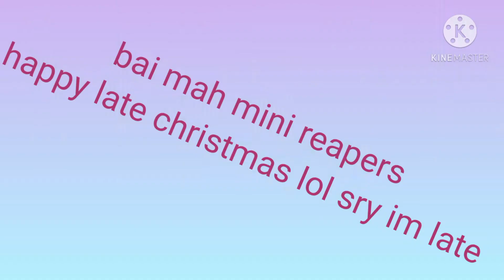You are mah best friend lightning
yeet enjoy the vid (: